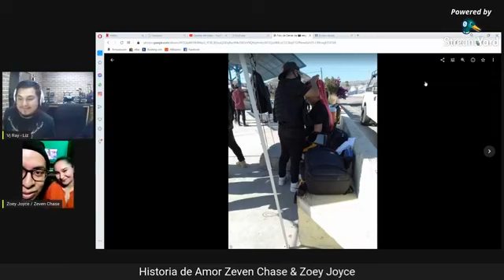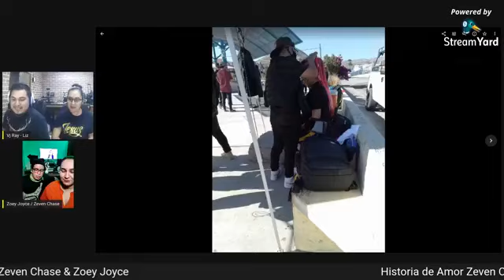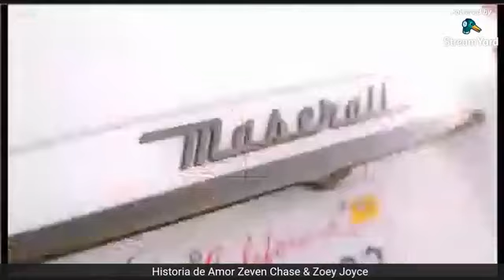Historia de amor Zeven Chase y Zoey Joyce